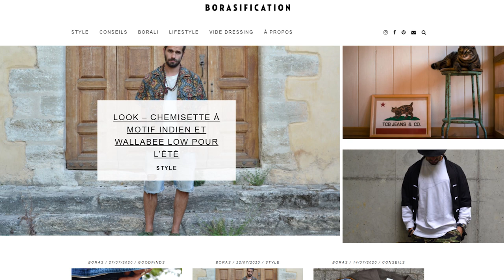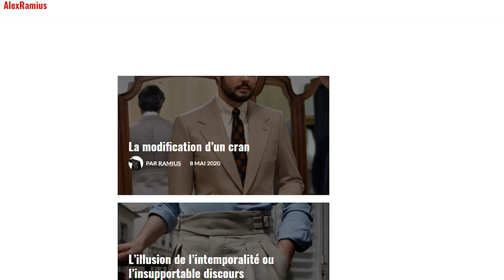SLIM vs LARGE - Avantages et Inconvénients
Dans cette vidéo, gros FIGHT de la coupe slim contre la coupe large histoire qu’ils règlent leurs comptes une fois pour toutes !
Si seulement… Ça aurait été amusant.
Du coup, juste une présentation des avantages et des inconvénients de chacun. Dommage.

LA DEDICACE

Dédicace à Boras, un passionné de vêtements dont j’apprécie beaucoup le contenu qu’il produit.

J’aime particulièrement les articles de son blog « Borasification » qui sont bien détaillés, avec une approche très visuelle et une écriture qui laisse bien apprécier le côté humain de l’auteur.
Si j’avais eu à créer un blog (comme ça devait être le cas à l’origine), j’aurai sûrement fait quelque chose dans le même style.